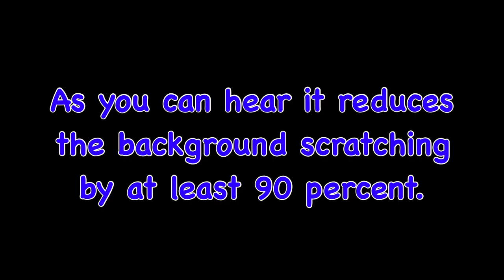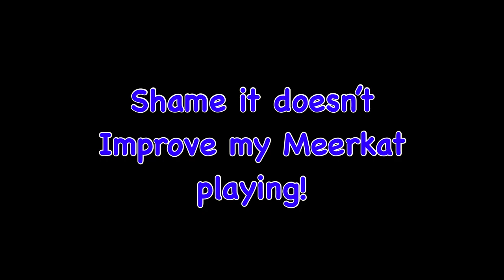Brusfri Unwanted Noise Reduction App By KLEVGR Quick Demo.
Quick first look at the new noise reduction app Brusfri by KLEVGR,

Auria Pro - Music Production by WaveMachine Labs, Inc.

KORG Gadget by KORG INC.